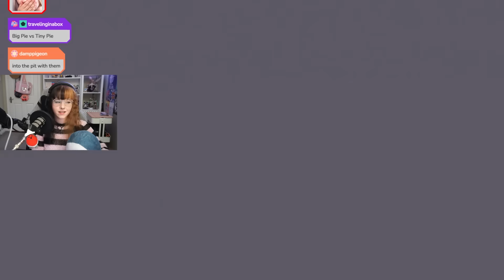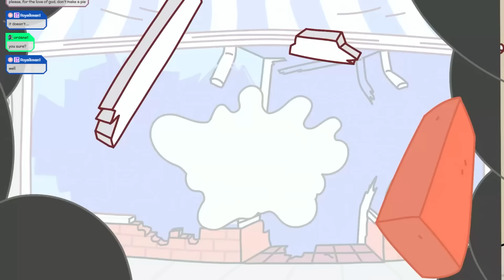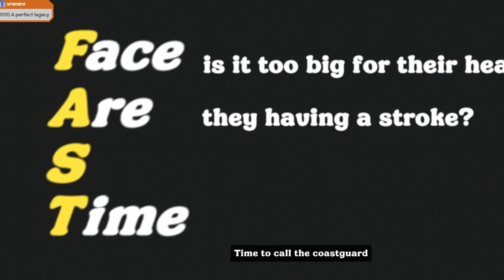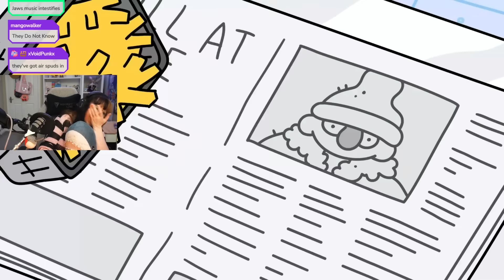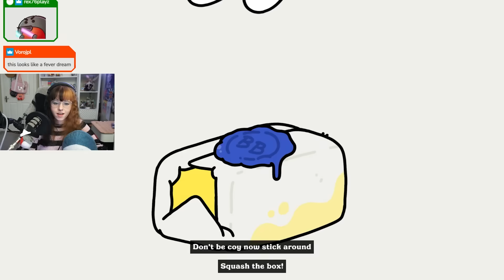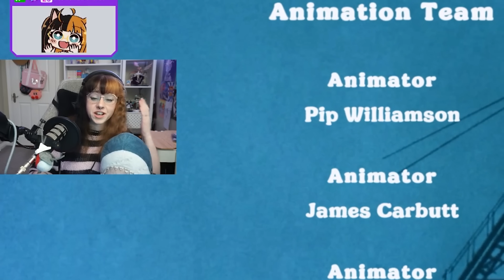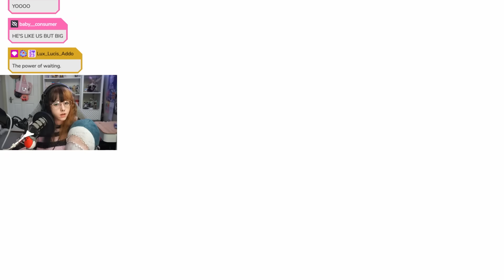Very Accurate Northern England Simulator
I laughed so hard at this I thought I was going to explode. I'm not exaggerating in the slightest I couldn't catch my breath. Most of this video is just me losing my mind at the game.